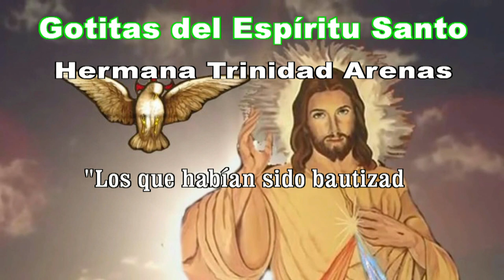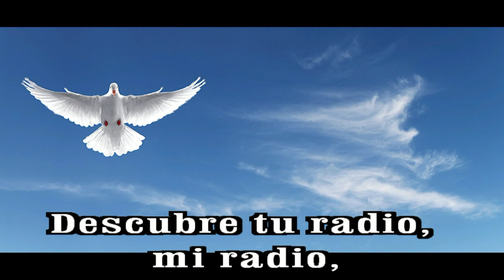GOTITAS DEL ESPIRITU SANTO 159